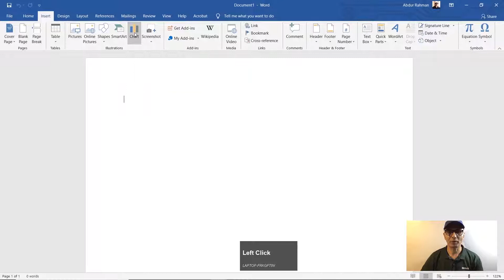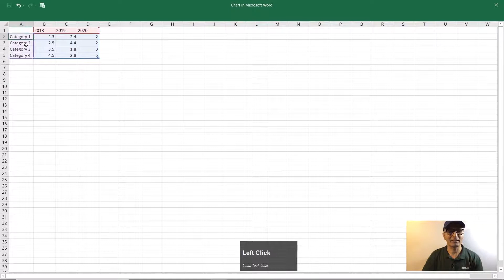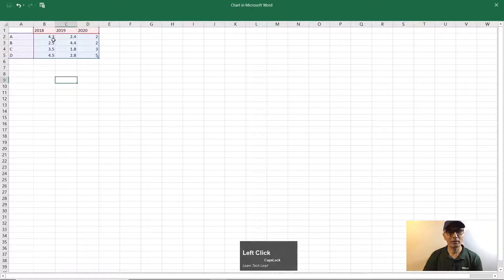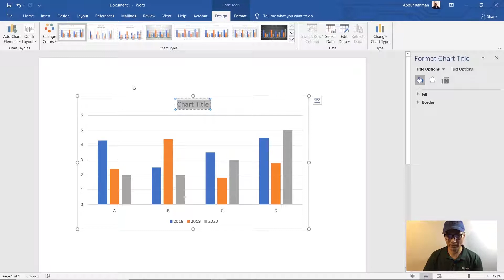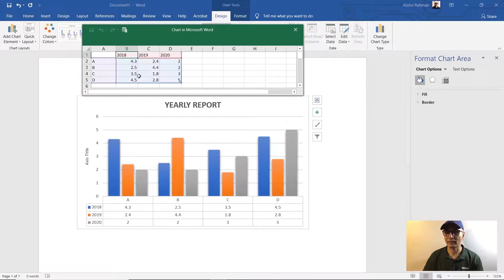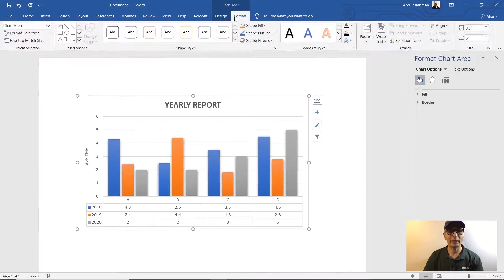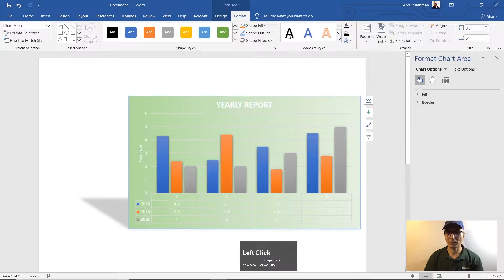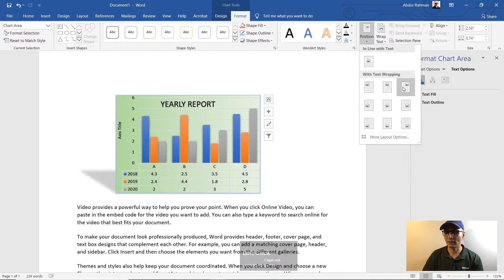মাইক্রোসফ্ট_ওয়ার্ড শিখুন Part 6 | Learn Microsoft_Word part 6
মাইক্রোসফ্ট ওয়ার্ড সেরা ওয়ার্ড প্রসেসিং এবং ডকুমেন্ট তৈরির জন্য। কীভাবে দস্তাবেজ সহযোগিতা এবং সম্পাদনা সরঞ্জামগুলি আপনার ওয়ার্ড ডক্সকে পোলিশ করতে সহায়তা করতে পারে তা সন্ধান করুন।

ইমেলের সাথে সংযুক্ত নথিগুলি পড়ুন এবং সম্পাদনা করুন, আপনার দলের সাথে সহযোগিতা করুন এবং মাইক্রোসফ্ট ওয়ার্ডের সাথে আপনি যেখানেই যান আপনার অফিসে নিয়ে আসুন। মাইক্রোসফ্টের ওয়ার্ড অ্যাপ্লিকেশন আপনাকে দ্রুত এবং সহজেই আপনার ফাইলগুলি তৈরি করতে, পড়তে, সম্পাদনা করতে এবং ভাগ করতে দেয়। শব্দটি আপনার ফোনের জন্য একটি মোবাইল পিডিএফ রিডার প্রবর্তন করে।

Please see all update videos